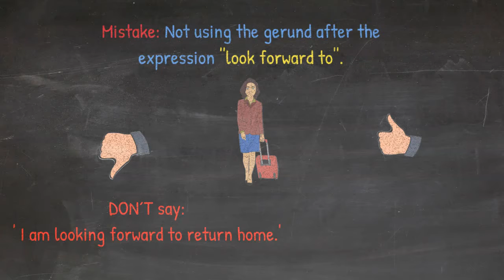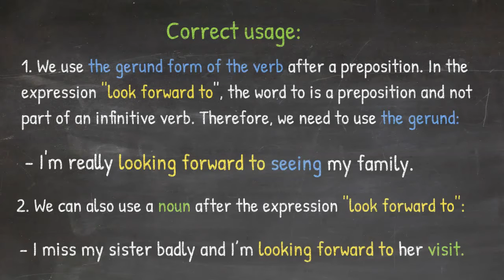Common Mistakes 18 (Not using the gerund after the expression look forward to)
If you like our videos or you have learned something new,  please click a reaction 👍🏻❤️😉and share our posts to help our community grow.